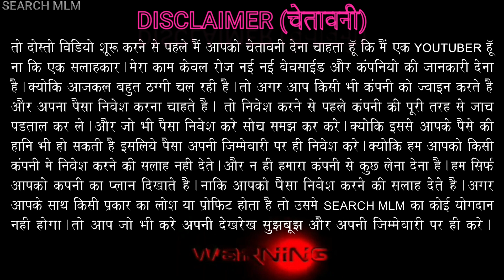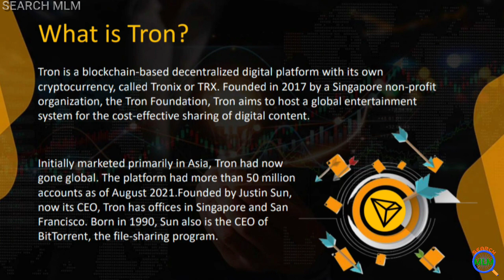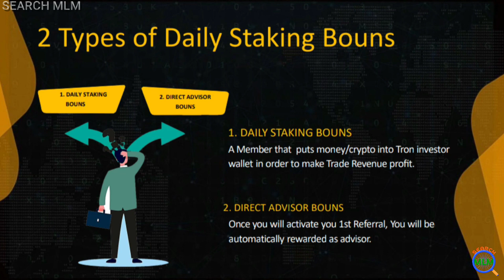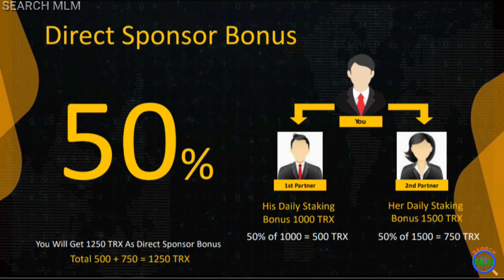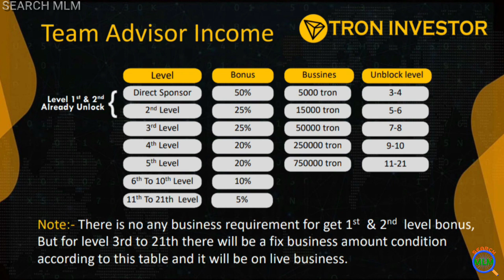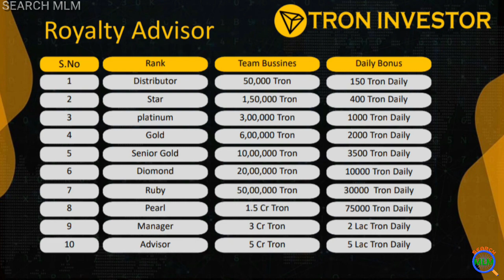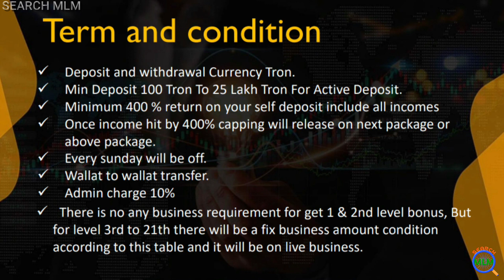Tron Investor Plan in Hindi 2022 | Non Working Income | Tron Investor full plan | SEARCH MLM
Hello Friends

In this video I will explain Tron Investor MLM Plan in details. I hope you will like this video.

COMING SOON
🌹 TRON INVESTOR 🌹
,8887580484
Tron investor Community
JOINING AMMOUNT=100 Tron To 25 Lakh Tron
1️⃣ DAILY STAKING BONUS=1% To 10% Daily Return
1% X 10 Day's
1.5% X 10 Day's
2% X 20 Day's
2.5 % X 20 Days
3% X 30 Days
3.5 % X 30 Days
4% X 40 Days
4.5% X 40 Days
5% X 50 Days
6% X 50 Days
7% X 75 Days
8% X 100 Days
9% X 100 Days
10% X 200 Days
After 775 Working Day's 10% S.B Per Day will Continue.

NOTE - This income will come to the Staking Bonus of our team

1 Direct  =2% Daily
 4️⃣ Team'Advisor Income

Direct =50%
2nd Level=25%
3rd Level=25%
4th Level=20%
5th Level=20%
6th To 10th=10%
11th To 21st=5%

 5️⃣ Royalty Advisor income
Team             Daily
Bussines     Reward
50,000 Trx =150Trx
150000 Trx=400Trx
300000 Trx=1k Trx
600000 Trx=2k Trx
10 Lakh Trx=3.5k Trx
20 Lakh Trx=10k Trx
50 Lakh Trx=30k Trx
1.5 CR Trx=75k Trx
3 CR Trx=2 Lakh Trx
5 CR Trx=5 Lakh Trx

Search MLM